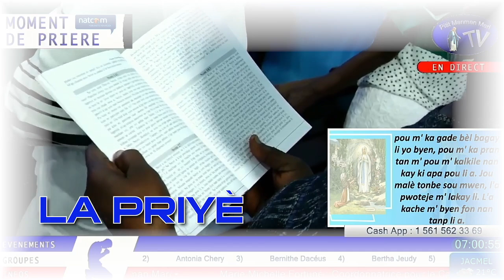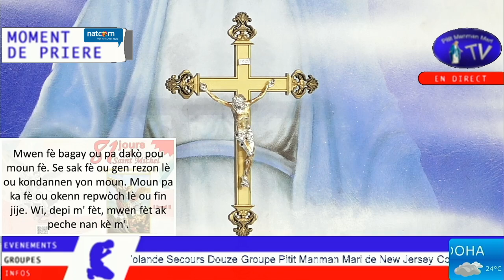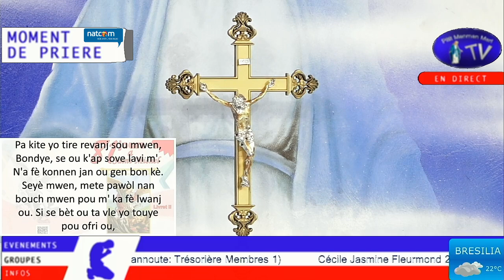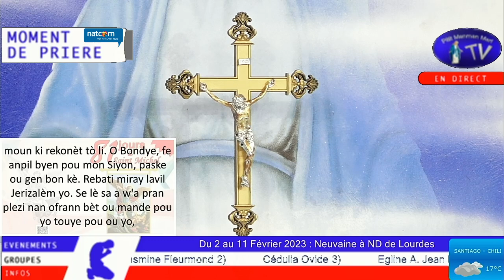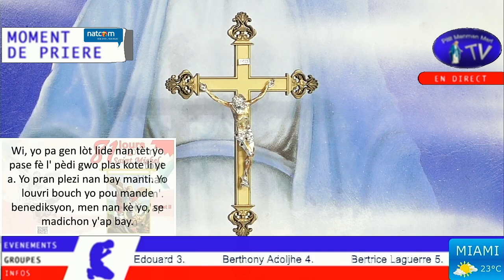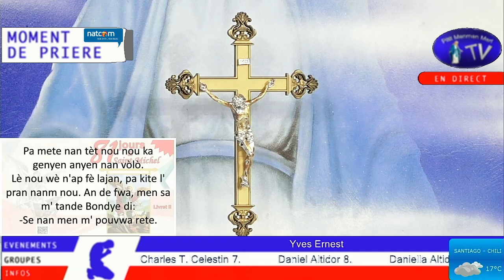Jeudi 26 Janvier 2023 - Moment de Prière